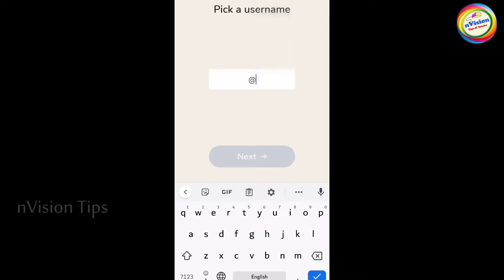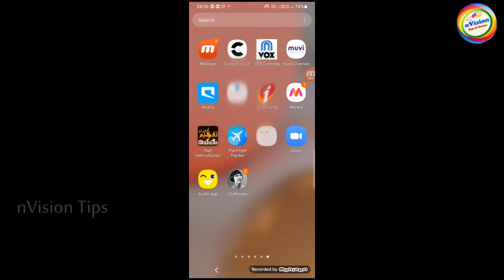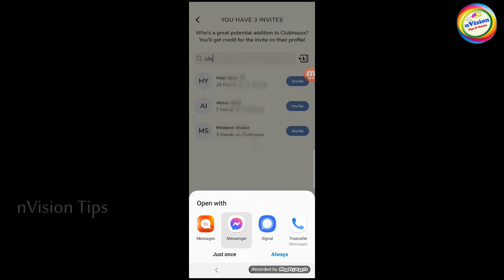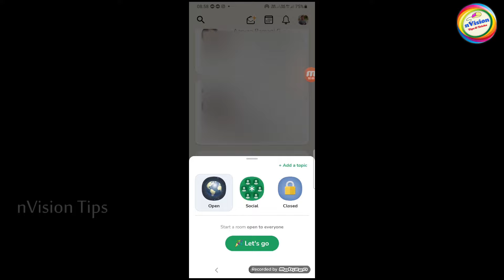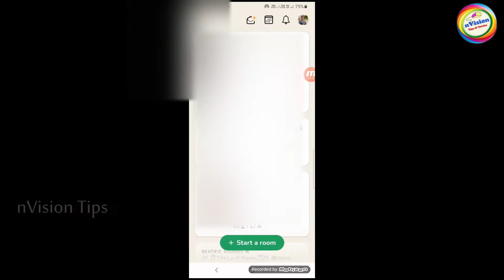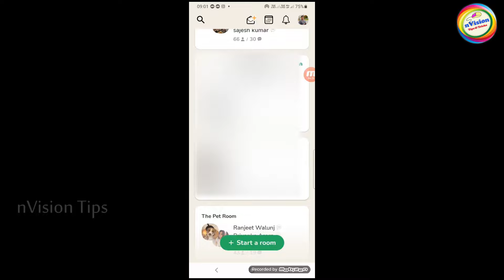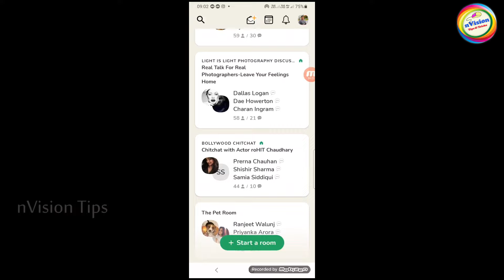What is Clubhouse App ||എന്താണ് Clubhouse അപ്പ്ലിക്കേഷൻ ? വിശദമായി പരിചയപ്പെടാം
clubhouse application review
what is clubhouse
online trending app
online social app